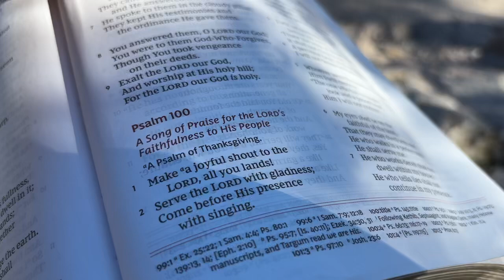Psalm 100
Reading Psalm 100 from the Bible